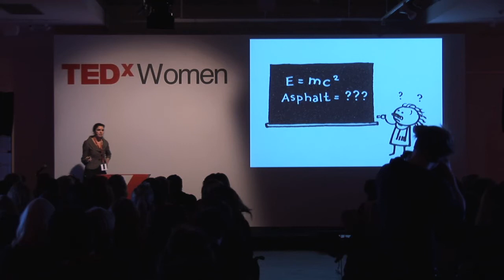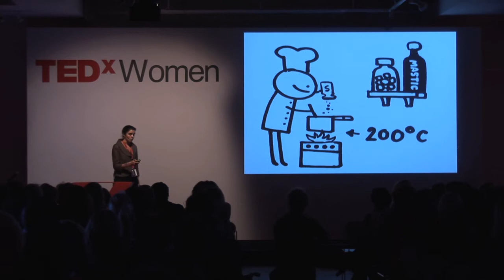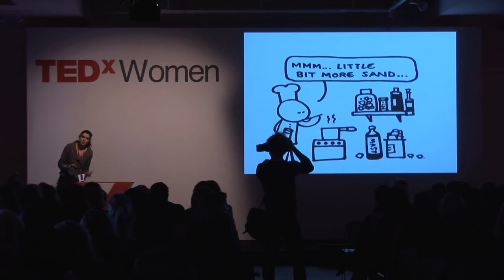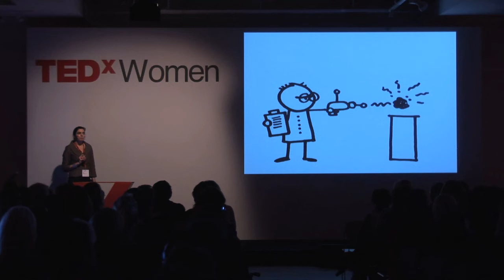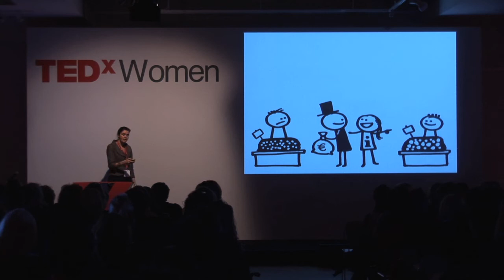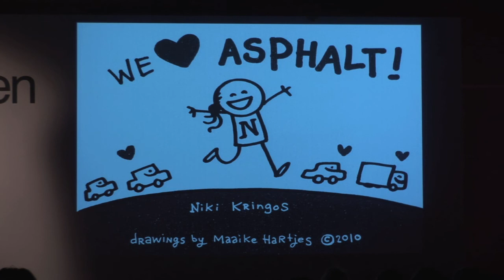TEDxAmsterdamWomen - Niki Kringos - 7/12/2010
Niki Kringos:

Professor Civil Engineering and Geo sciences. Knows everything about Asphalt!